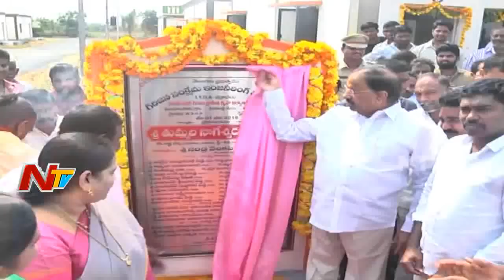News 30/60 || Mid Day News || 01-06-2018 || Part 02 || NTV